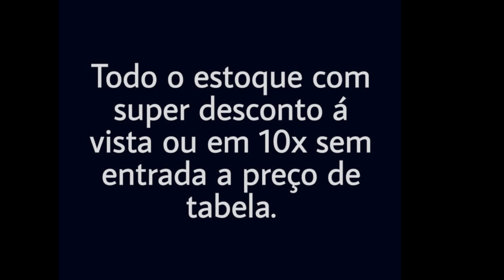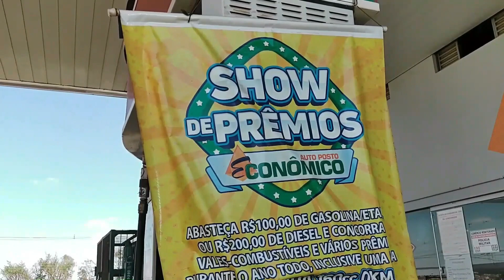SECRETARIA DE ESPORTES LANÇA O CALENDÁRIO 2023 PARA PATROCÍNIO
A Secretaria Municipal de Esportes e Lazer de Patrocínio lançou o calendário oficial de projetos e eventos esportivos para o ano de 2023. O calendário contempla datas de janeiro a dezembro. Foram mantidos os eventos tradicionais: Campeonato Municipal de Futebol Rural, a 4ª Liga de Futsal, a 71ª Corrida Nacional da Corrida da Fogueira e o Campeonato Amador de Futebol e as atividades do Projeto Mais Esportes; e acrescidos ao calendário novidades como o Campeonato Pedro Alves do Nascimento de Futebol de Base, a Circuito Nicolas Machado AUDAX de XCO (Modalidade Montain Bike – Categorias Masculinas e Femininas), a Copa Patrocinense de Kart.